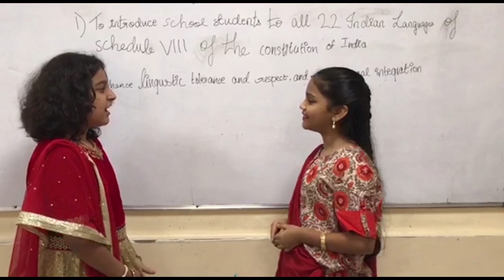Bhasha Sangam Bodo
Language :- BODO
Title of the video :- BHASHA SANGAM BODO
Description of the video - Bhasha Sangam Video Made by DPS Sharjah on 26 Nov 2018